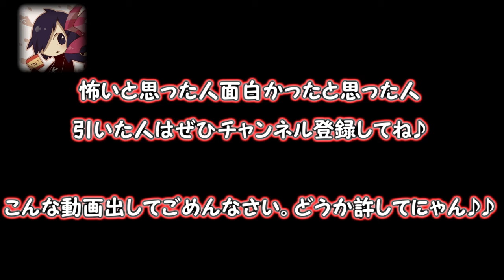珍獣発見！？その名はケケ！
こんな珍獣がいたら怖いよね...
※HD(720ｐ)で視聴することをおすすめします。